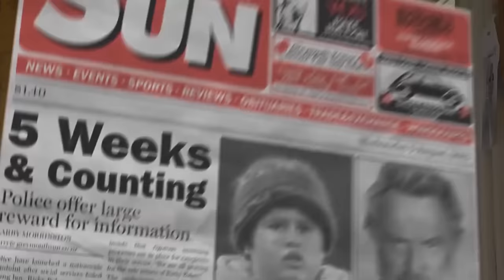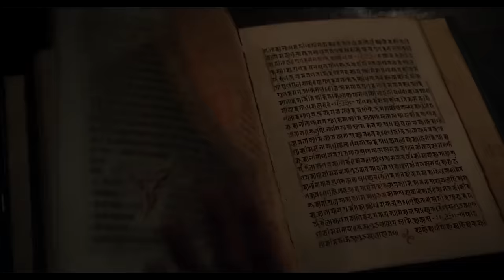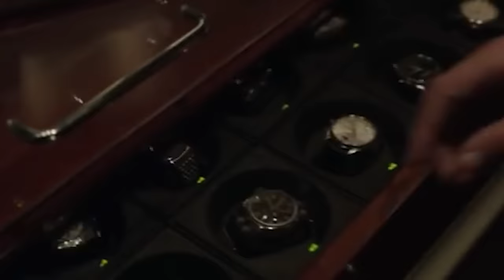Thor: Love and Thunder - This Film Hates You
Anyone hoping Phase 4 of the MCU might have decided what it's for and what it's all about will be disappointed by Thor: Love and Thunder, which is the perfect example of cheap jokes ruining a story.

*Second channel!*